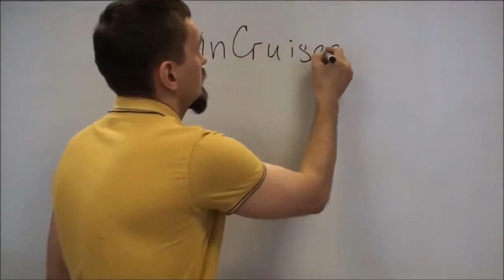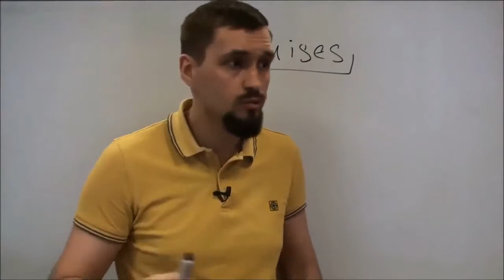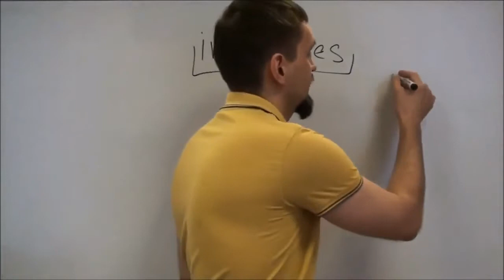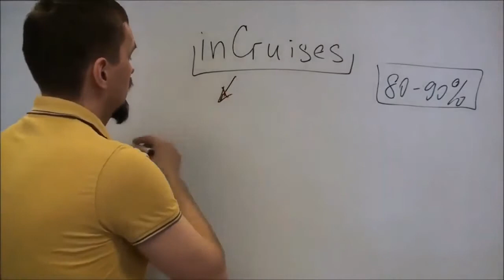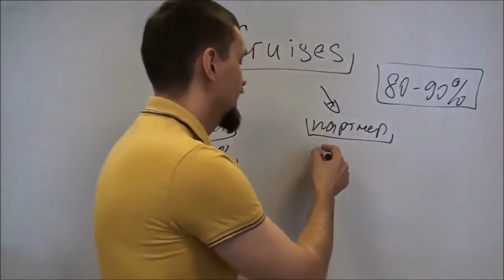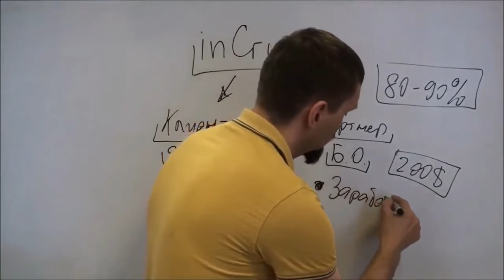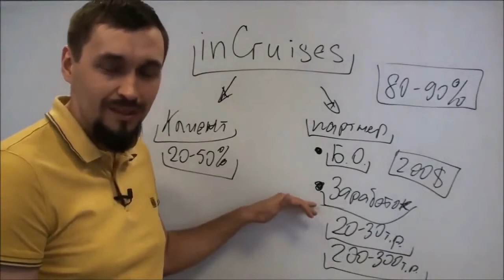заработок 5 ПРИЧИН ПОЧЕМУ Я СОСТОЮ В КРУИЗНОМ КЛУБЕ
20 причин почему потенциальный партнёр должен прийти ко мне в бизнес.
1. В первый месяц покажу программу Быстрый старт и смогу вывести на доход 3000 долл
2. У меня есть система работы через ФБ
3. Постоянные школы по заработку денег один раз в неделю.
4. Моя личная поддержка до результата
6. Помогу настроить аккаунт для продвижения бизнеса
7. Работа со мной в его личной команде.
8. Познакомлю с первым чеком компании
9. Помогаю на трёхсторонних встречах
10. Дам систему рекрутинг через личные консультации
11. Помогу определится с целевой аудиторией.
12. Организую обучение для его личной Команды.
14. Личный коученг по надобности
15. Дам полезные книги для чтения
16. Помогу поехать в Америку на обучение вмести с партнёрами
17. За 24 месяца выведу на интернационального директора
18. Помогу поменять окружение
19. Научу. Проводить эфиры и презентации
20. Подключу ко всем полезным обучениям.
21. Научу принимать решения и ставить цели 🎯
Свяжитесь со мной:
Skype: berik7779

Описание: персонал, управление, мотивация, развитие, сотрудник, кандидат, видеоуроки, обучение, предприниматель, владелец, руководитель, тренинг, семинар, основы, люди, как управлять, как мотивировать, система мотивации, эффективность, закон, управление мотивацией, инструменты, материальная мотивация, нематериальная мотивация, компания, управление персоналом, мотивация персонала, которые хотят работать, нефинансовая мотивация, желание работать, не хотят работать, мотивация сотрудников, секрет, лидер, предназначение, павел, кочкин, призвание, дело, жизни, любимое, бизнес, из, хобби, евгений котов, батырев, комбат, советы для руководителя, обучение руководителей, сотивация сотрудников, продавцов, обучение топ-менеджеров, бм, колотилов, азимов, уроки по, бойлерная, переговоры, грант кардон, филиппов, менеджмент, правила управления, правила мотивации, радислав, гандапас, управление сотрудниками, управление командой, hr, система мотивации персонала, мотивация труда персонала, виды мотивации персонала, виды мотивации деятельности, теории мотивации, про мотивацию, трудовая мотивация, мотивация труда, мотивация продаж, мрочковский, консалтинг, бизнес-клуб, мотивация в жизни, мотивация в бизнесе, мотивация сотрудников компании, николай мрочковский, мотивация сотрудников в организации, мотивация сотрудников отдела продаж, система мотивации сотрудников, способы мотивации сотрудников, методы мотивации сотрудников, мотивация труда сотрудников, управление мотивацией сотрудников, мотивация персонал, нематериальная мотивация сотрудников, мотивация сотрудников продаж